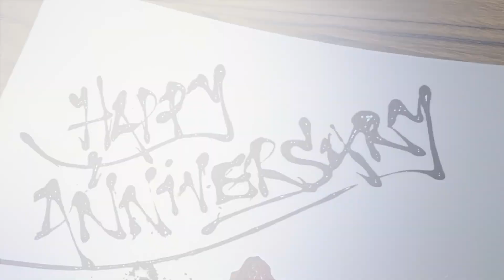Port Stephens May 2021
Deb & Brian's 25th wedding anniversary trip to Port Stephens